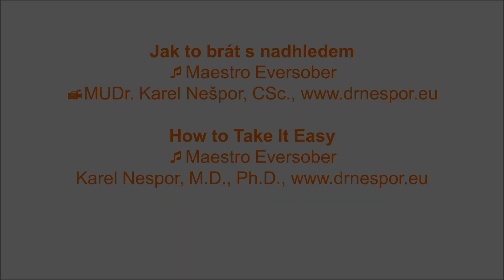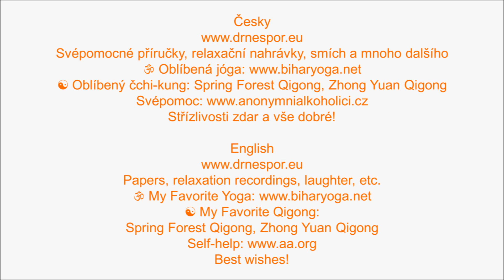Jak to brát s nadhledem – How to Take It Easy